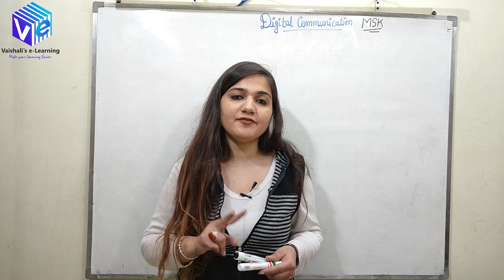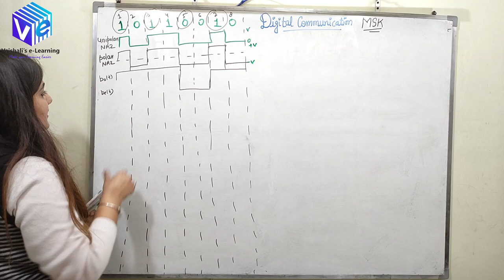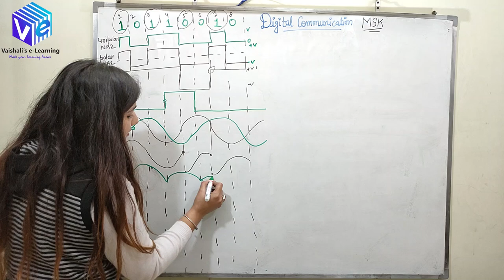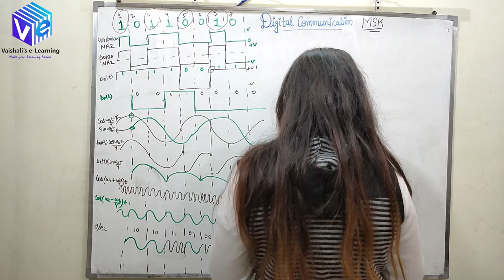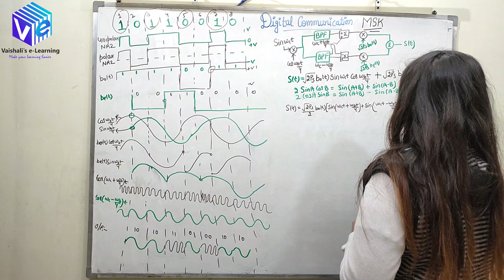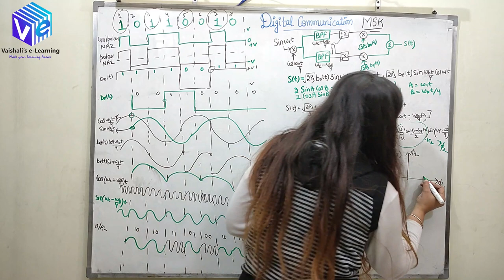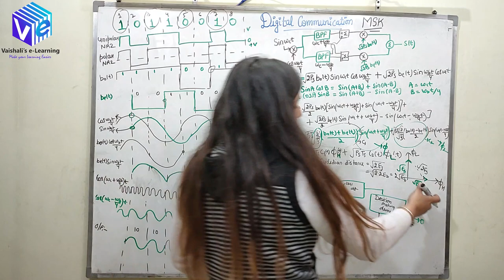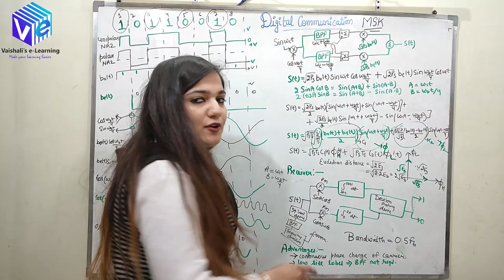L 12 | MSK | Minimum Shift Key | Digital Communication | Vaishali Kikan